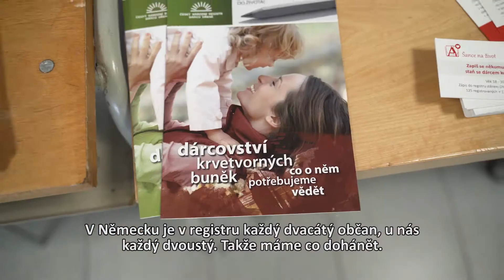Zdena Wasserbauerová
Malý vnuk 78leté Zdeny Wasserbauerové před více než 20 lety onemocněl leukémií, ale uzdravil se. Pro jeho vrstevníka z nemocničního oddělení se však nepodařilo najít vhodného dárce kostní dřeně a on zemřel. To paní Zdenu velmi zasáhlo a od té doby neúnavně objíždí republiku a snaží se motivovat různorodé lidi, aby do registru dárců vstoupili. Našla jich už 15 tisíc a 80 z nich už zachránilo lidský život. „Když se mi někdy nechce, tak vstanu a jdu. Protože si řeknu: `Běž, zrovna třeba tady najdeš někoho, kdo bude mít lepší konec, než Jirka,” zmiňuje osud dalšího chlapce, který nedávno nemoci podlehl.
Dnes s ní spolupracuje také Draha Kráčmarová, jejíž známý onemocněl leukémií. Přestože se pro něj s přáteli snažili najít dárce, nepodařilo se a on v 17 letech zemřel. „Začali jsme pro něj dělat nábory a od té doby v tom na jeho památku pokračujeme,” říká. Paní Zdena je pro ni velkým vzorem. „Jenom tou svou nelhostejností a svou životní energií jezdí po republice. I v tom svém vyšším věku. Tu energii rozdává dál,” popisuje.
Zápis do registru trvá pár minut, přesto ten český stále oproti okolním státům není dostatečně naplněn, proto i dnes umírají pacienti proto, že se pro ně včas vhodného dárce sehnat nepodaří. „Potřebovali bychom mít tak 250 tisíc lidí, aktuálně máme 83 tisíc. Moc bych všechny prosila, aby se nad tím zamysleli,” říká paní Zdena. „Šanci na život by měl mít každý,” uzavírá.